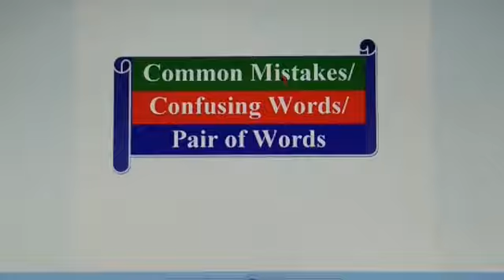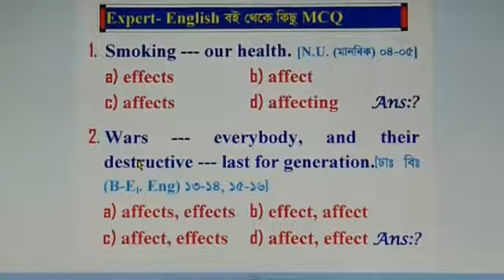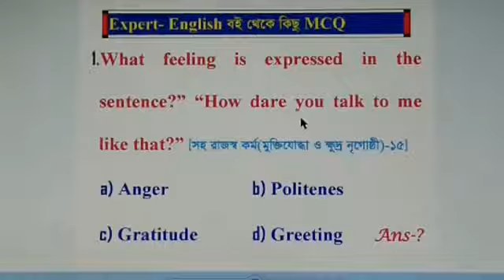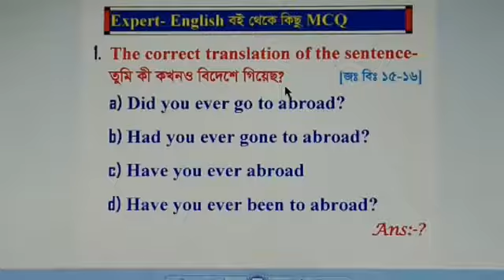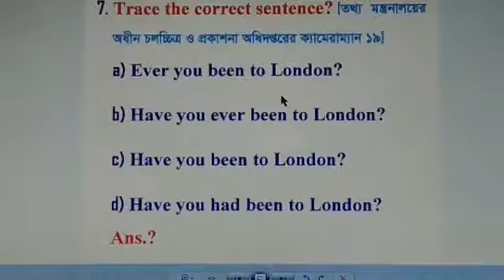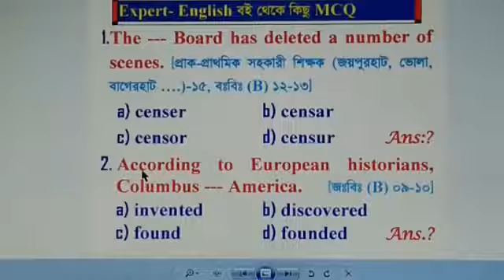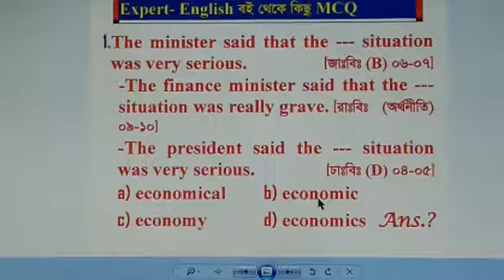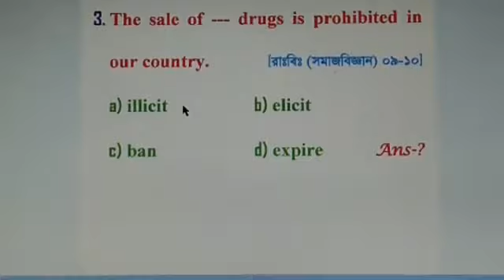Live Class On Common mistake Confusing Word Part 1 Question Solution with Explanation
Videos Topic: In this video, you can Learn about Previous year Question Solutions with explanation on Live Class On Common mistake or Confusing Word for BCS, Bank, Admission and other Jobs Question Solution with Explanation. Part-1